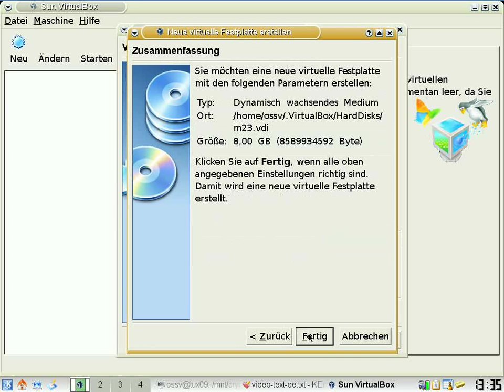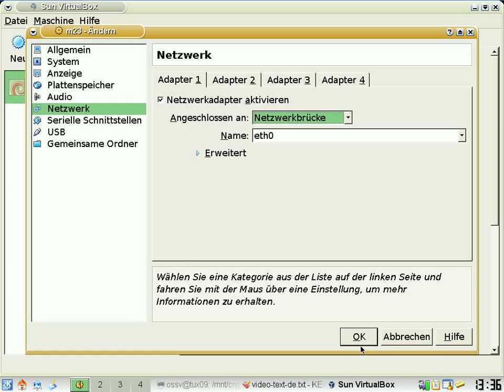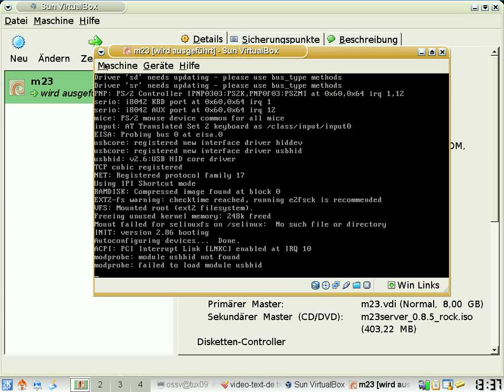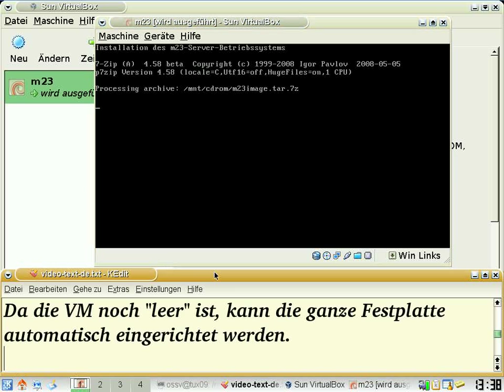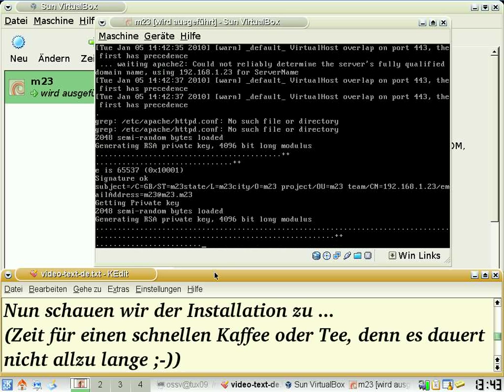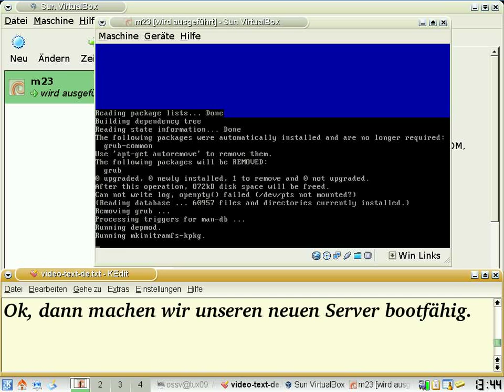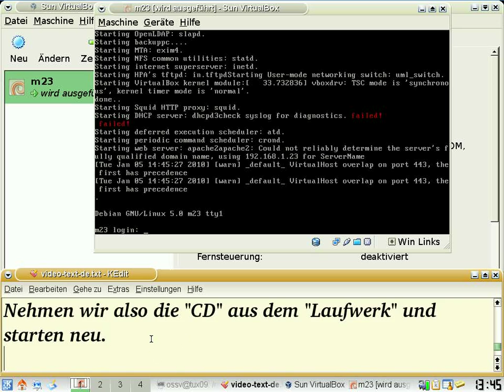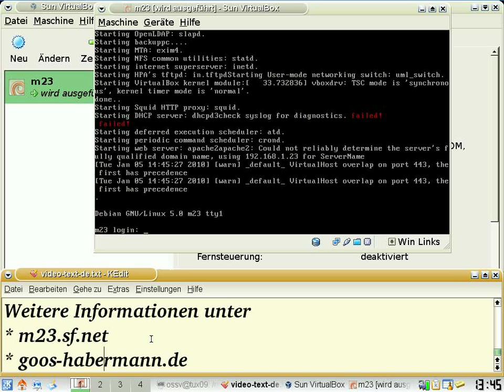m23-Server in 10 Minuten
Das älteste m23-Video ist jetzt auch auf YouTube :-)

Dieses kleine Video-Tutorial zeigt Euch, wie man innerhalb von 10 Minuten einen m23-Server in einer virtuellen VirtualBox-Maschine installiert. Gezeigt werden u.a.:

* Das Anlegen und die Konfiguration einer neuen VM für m23
* Die Installation und Konfiguration des m23-Servers
* Der erste Start des m23-Servers